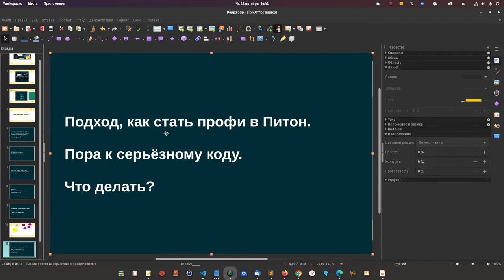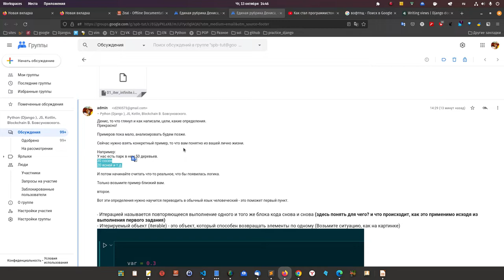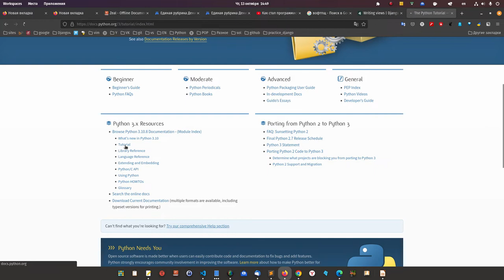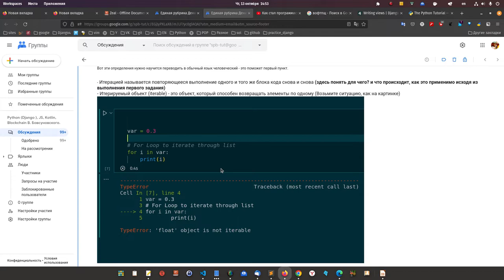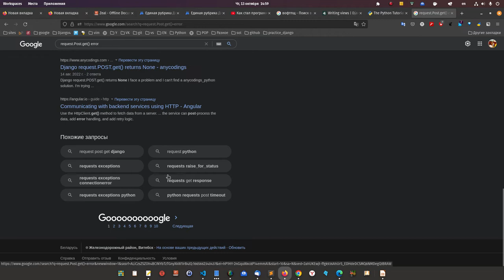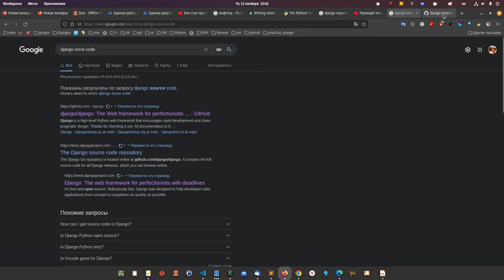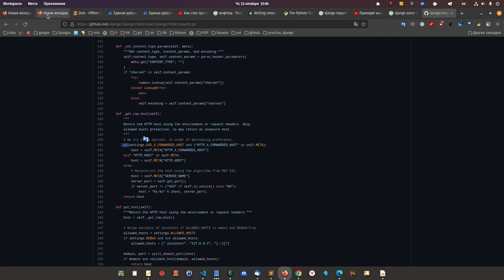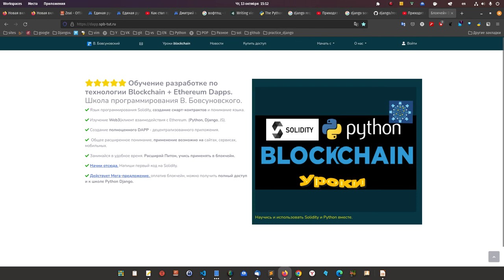Как итерации открывают путь к профессиональному программированию на Python. Новичкам не смотреть.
Денис.
Я записал видео из которого вы точно поймёте насколько серьёзно то что Вы сейчас изучаете(итерации).
Это уже иной уровень.
И на что будет влиять то, как вы изучите.
Тема важная. У вас начинается уровень уже выше среднего давайте вместе посмотрим из чего будет состоять ваш профессионализм и как на это повлияет тема итераций.
Так как Вы увидите на сколько связанных тем она влияет.
Вы точно справитесь - у меня нет сомнений.

Что бы понять это видео, необходимо посмотреть видео предыдущее, оно ниже:

Как стал программистом парень Денис и начал писать на разных языках программирования? Что он делает?

Если Вы новичок, то вам сюда, вам там интересно будет, скоро начнёте писать, точно.

Конкретные шаги. Учимся писать код на Питон на реальном примере парня.

Интересен мой подход, получите доступ недорого:

Либо Джанго + Питон + Блокчейн:
Внизу страницы 400 BYN: